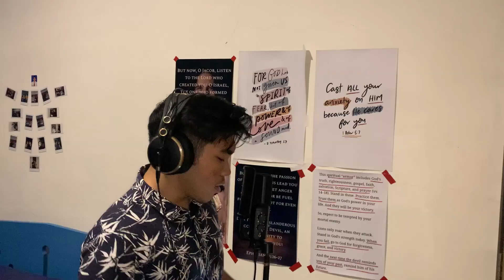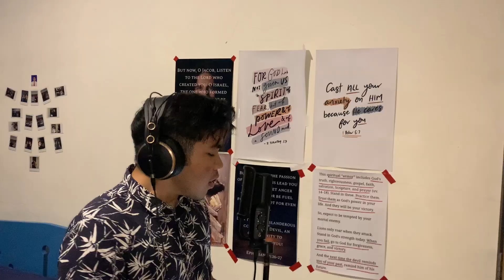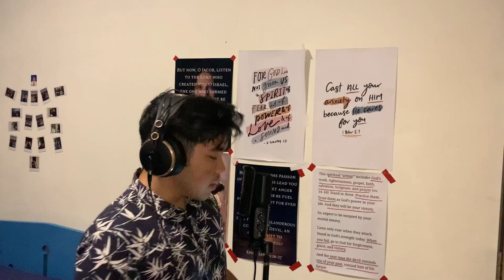Something - The Beatles Cover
The Beatles  - Something Cover by Ajiwahyu X Ramond Mirza Tiwow

Title : Something
Artist : The Beatles
Songwriter : George Harrison

Recorded at @Why.Home.Studio
Instruments Played by Ajiwahyu
Vocal by Ramond Mirza G Tiwow
Mixing & Mastering by Lendra Librata
Video Editing by @Ojansetiaji @Sancarecords

Something
The Beatles, George Harrison

Lyrics

Something in the way she moves
Attracts me like no other lover
Something in the way she woos me
I don't want to leave her now
You know I believe and how
Somewhere in her smile she knows
That I don't need no other lover
Something in her style that shows me
You're asking me will my love grow
I don't know, I don't know
You stick around, now it may show
Something in the way she knows
And all I have to do is think of her
Something in the things she shows me